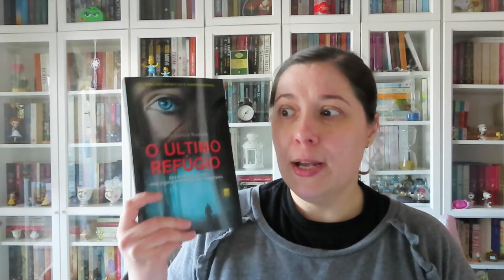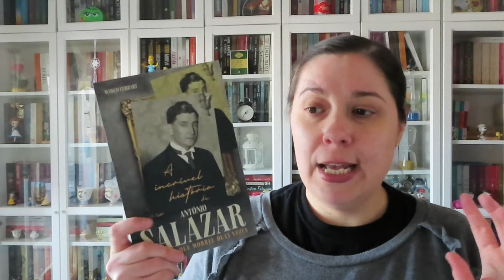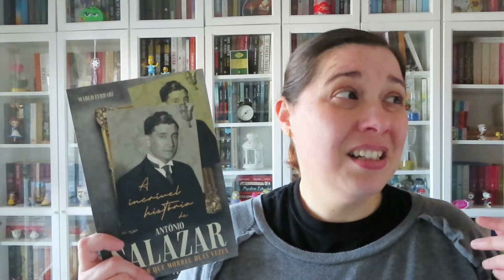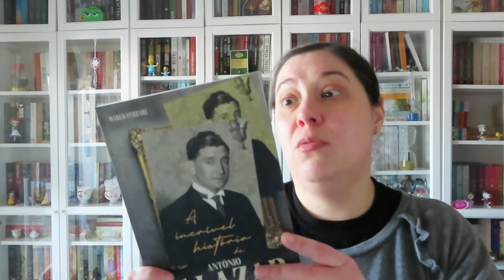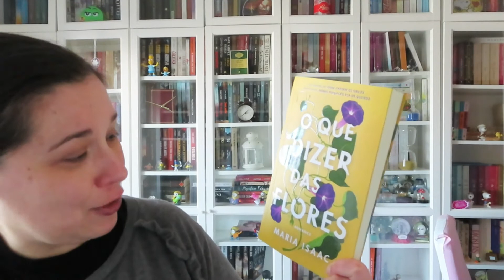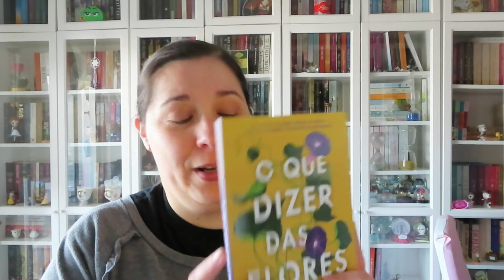Unboxing Maio 2021 - Parte 1